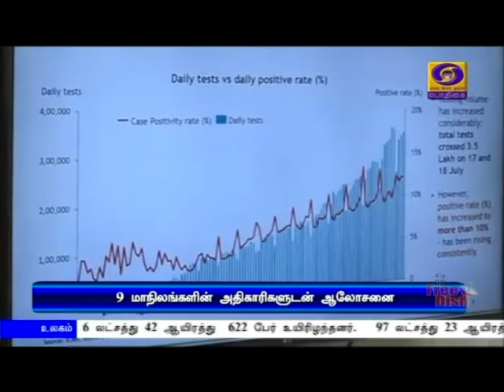தொற்றை கட்டுப்படுத்த மத்திய அரசு அறிவுறுத்தல்PodhigaiTamilNews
ஒன்பது மாநிலங்களின் தலைமைச் செயலாளர்களுடன், மத்திய அமைச்சரவை செயலாளர் ஆலோசனை - தொற்று பரவலை கட்டுப்படுத்துமாறு அறிவுறுத்தல்